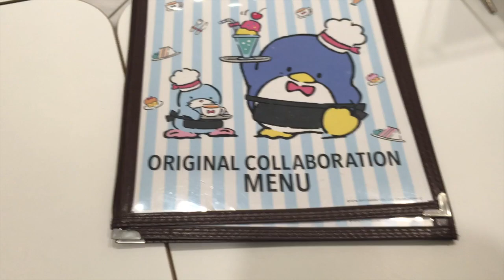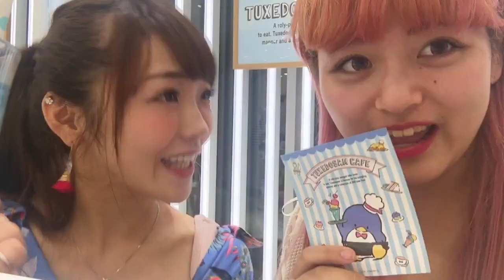【VLOG】タキシードサムカフェのレセプションに行ってきた♡【japanese kawaii/sanrio/cafe/shibuya】